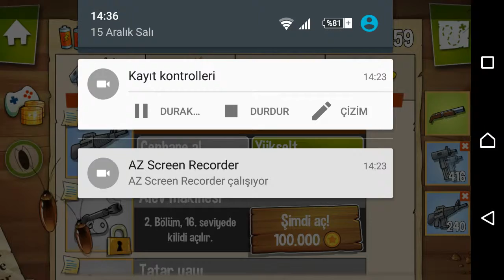Swamp attcak Bölüm 6 of ya çok kısa olmuş